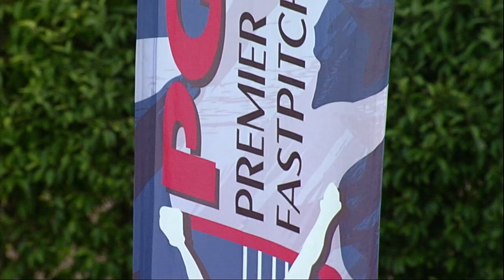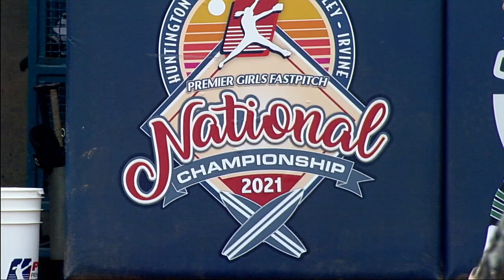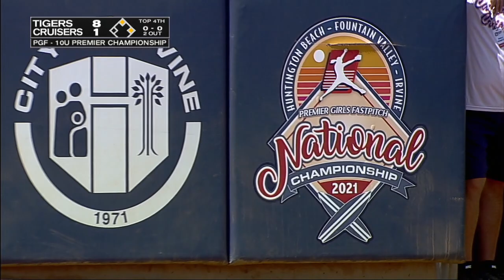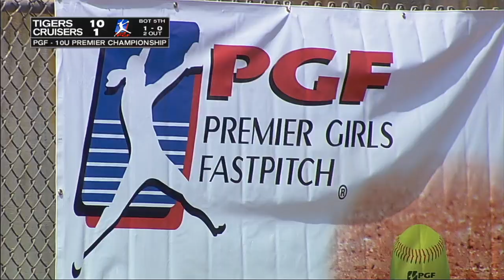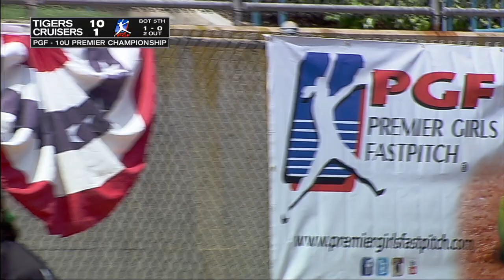2021 PGF National Championship 10U PREMIER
Ohana Tigers vs. Cal Cruisers

This is the 10U Premier Division Championship Game for the 2021 Premier Girls Fastpitch National Championships.  PGF Nationals is where the best youth fast-pitch athletes in the country compete every year to be crowned the one true Champion of the youth fast-pitch world.